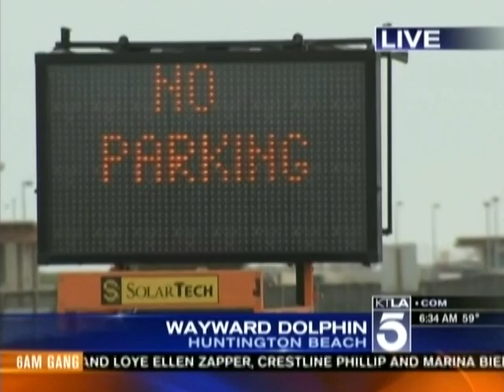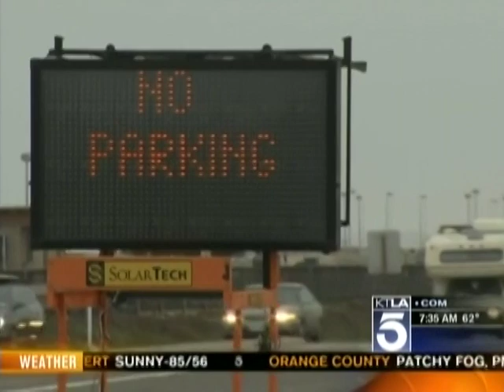KTLA - Liberte Chan (Morning 29-04-12)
Wayward Dolphin
(Huntington Beach)